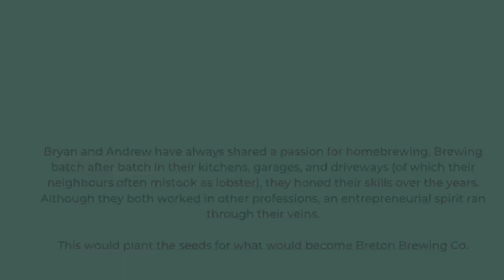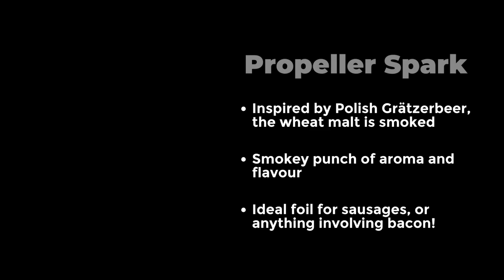The Brew Box: November 2023 | Harvest Beer, Wine & Spirits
Join the Brew Crew! Discover delicious brews, hand-picked from Nova Scotia and beyond by our craft beer product specialist. Enjoy 12 new selections each month in your Brew Box.

Our November Brew Box features Breton Brewing Company. Included in this month's box is 2 of each:
- Breton Brewing Island Time Lager (0:19)
- Breton Grapefruit IPA (0:33)
- Breton Crazy Angus Double IPA (0:48)
- Banished Brewing Liquorsauce (1:03)
- Propeller Spark (1:18)
- Flying Monkeys Chocolate Manifesto (1:34)

to sign up for November's Brew Box 🍻 Learn more about Breton Brewing